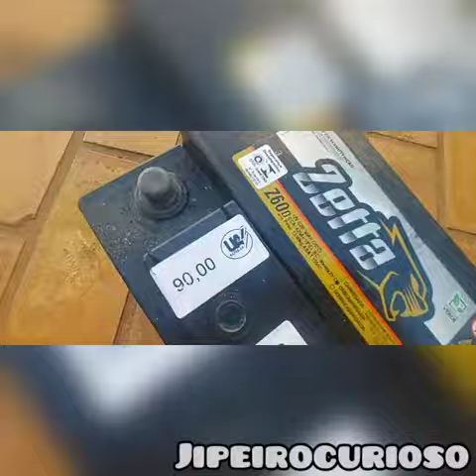BATERIA BOM BONITO E BARATO - DESCONFIE.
Bateria 4 b...

desconfie.

Ateria bom bonito e barato, é muito bom pra ser verdade né...

Pois nesse vídeo eu mostro que é necessário ficar esperto com essas promoções e baterias muitooooo barata..

tamo junto.